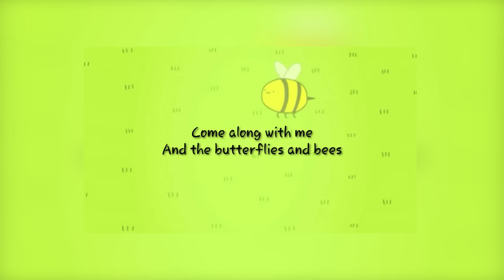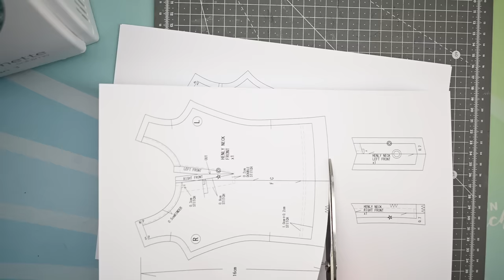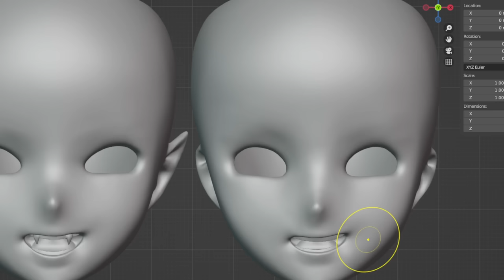Fionna The Human • Fionna and Cake • Adventure Time Custom Smart Doll OOAK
xTool P2: As low as $241, 0% APR for 18 mo with Affirm  ($150 off CODE:  XTHBD150)

xTool P2: Save an extra 100€！ (CODE: XTHBDP2)

▶ Wanna sew some cool clothes?
▶ Wanna WEAR some cool clothes?

98% 295K/300K
We're so close! Help us get there? 🥰